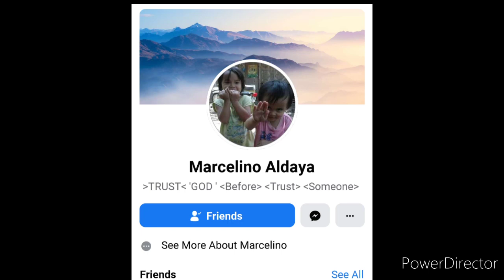Thank you sa 500 Subscriber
Maraming salamt po sa Lahat ng Sumopurta sa aking Vlog.